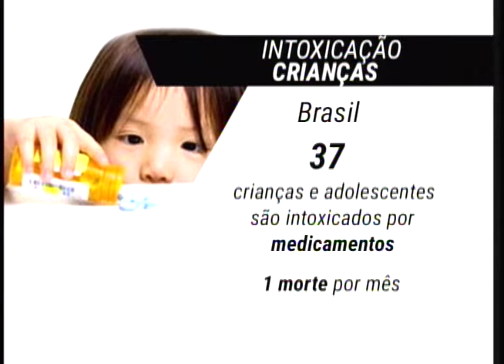Pesquisa recente mostra que número de crianças e adolescentes intoxicadas por medicamentos é grande